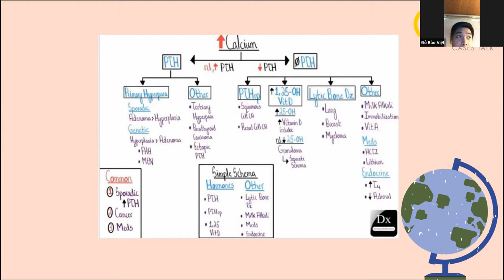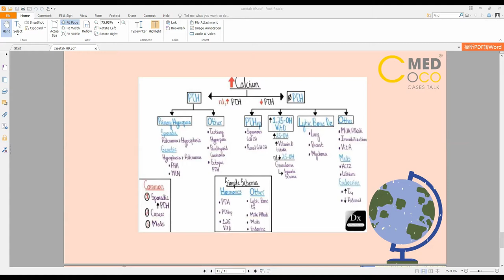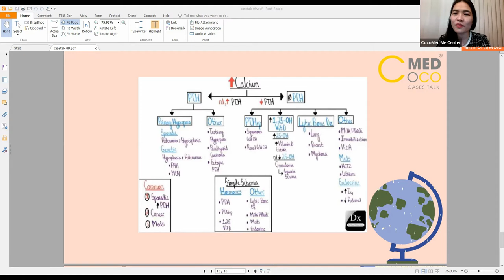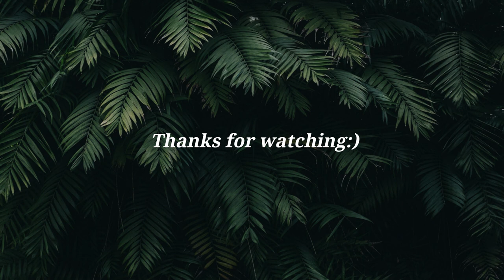CASETALK: TRAIN YOUR BOX 9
Description for 2 parts: Dr. Thuong Nguyen helps you guys to discuss the NEPHROLITHIASIS (KIDNEY STONE) from hypercalcemia caused by small lung cell carcinoma in clinical practice, you can have time to practice in Medical and English to know how to take a medical history for the patients.